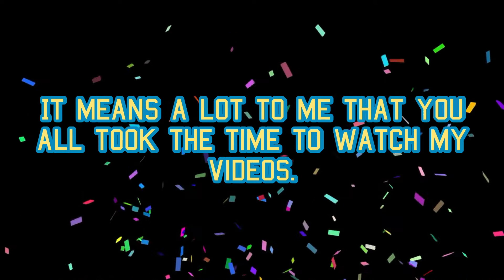💯 100 SUBSCRIBERS 💯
Each and every one of you has my gratitude! I hope you continue to enjoy watching my content as much as I enjoy making it!